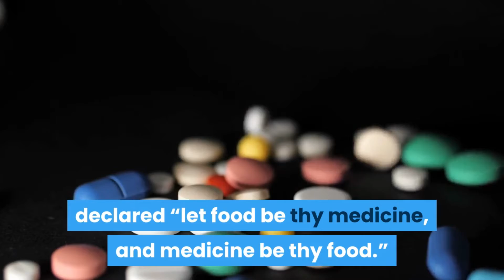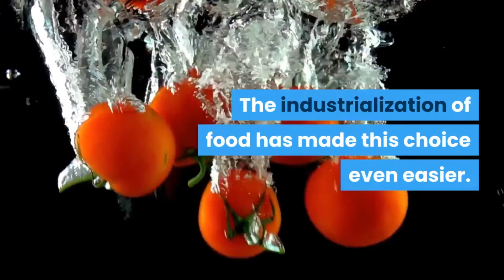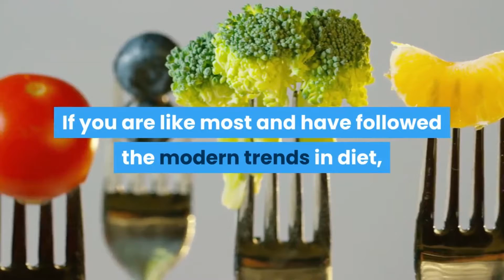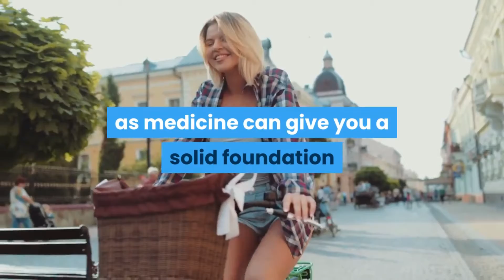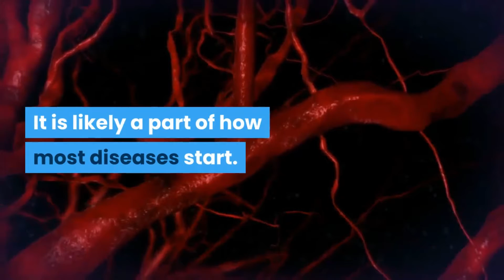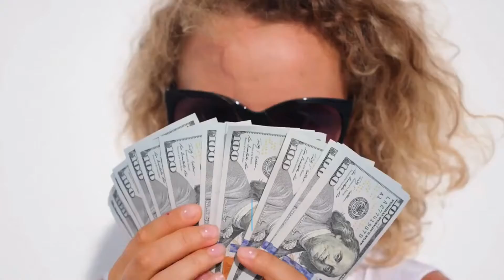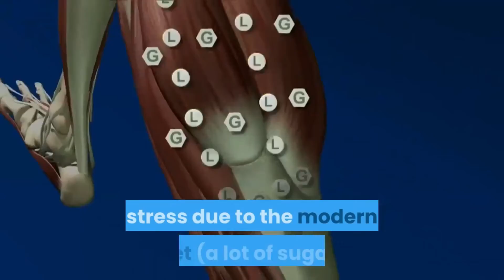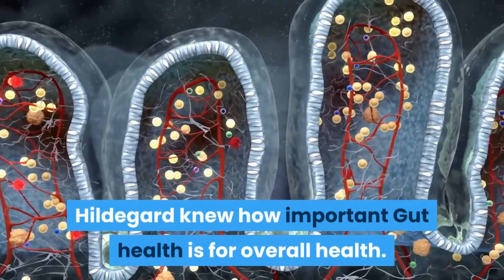FOOD AS MEDICINE HEAL WITH FOOD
Food as Medicine 1
Hippocrates, the father of modern medicine, declared “let food be thy medicine, and medicine be thy food.” The concept of food as medicine is ancient. For good reason. What we put into our bodies is the first and most significant part of our overall health and well-being. The relationship between food and health was an essential – and easily observable, part of every healing tradition.
Food as Medicine, a proven concept
Food as medicine is also the foundation of Hildegard of Bingen medicine. But it is not unique to Hildegard. Her notion that a kitchen is also a pharmacy reflects a common theme among ancient traditions of healing: food is the first medicine. Medicines at the time were all plant based or specific combinations of foods prescribed according to their unique healing qualities.
Food as Medicine
Food as Medicine, the kitchen is also a pharmacy
Similarly, Ayurveda, traditional Chinese medicine, and traditional German Medicine all treat food as medicine as a means to prevent and treat illness. These ancient practices continue to this day, in no small part due to the fact that food as medicine works!
At the very least, food as medicine is a valuable way to look at what and how we eat. Since we have to eat and most of us eat every day, we have an incredible opportunity to make food choices that will help us grow, heal, and thrive. Though the relationship between food and health is ancient, modern times have seemingly parted ways with the important perspective of food as medicine.
In this post we will explore how we got to this point and how you can re-connect with this simple but powerful idea that your food can be the key to lasting holistic health and wellness.
For some specific ways to use food as medicine, see our post on Hildegard of Bingen’s 11 best natural remedies.
The American Diet and Chronic Disease
We have moved further away from our roots in holistic wellness in favor of convenience and speed. We now choose processed foods instead of whole fruits and vegetables. The industrialization of food has made this choice even easier. The American diet has disposed of the idea of food as medicine.
food as medicine 2
Hidden persuasion
Designer Foods
Processed food is designed to appeal to your senses in every possible way. These foods have been designed, tested, and re-designed to trigger your various receptors of smell, taste, and feel. Even the packaging is in on the trick to visually stimulate.
When it comes to nutrition, we are designed to seek out scarce and valuable things in nature. Foods that are valuable include: calorie dense (so we crave fat), contain essential minerals (so we crave salt), and quick and efficient source of energy (so we crave sugar.)
Food as Medicine 3
Fat, Salt and Sugar
Our bodies have natural “wiring” that encourage the hunt for these valuable sources of food. In simple terms, this means we are rewarded with pleasure when we eat foods with these qualities. Processed foods are carefully designed down to the smallest detail in order to make them as pleasurable as possible. Note, we didn’t say nutritious, but pleasurable.
When Food Becomes a Product
Processed and fast foods are designed to include the things that should be scarce like sugar, fat, and salt. The problem is that in the modern environment these things are not scarce. In fact they are abundant. But the problem isn’t just a matter of too much (though that is a problem too.) When these foods are processed, most of the other beneficial parts of the whole food going into the process is cut out.
food as medicine
Processed Foods
The whole fruits and vegetables and the wild or grass-fed pasture meats have been turned into something else: a product. A product to deliver the highest pleasure at the lowest cost. When this happens, any potential for food as medicine is lost.
The Lifestyle Diseases
Demands on our time, a common part of the modern lifestyle, makes those processed foods all the more appealing. Unfortunately, advances in modern living and food production have led to a huge increase in chronic illnesses over the past several decades. It seems that our never-ending goal of progress has made us much less healthy as a population.
While plagues and pox have thankfully been cured along the way, we have managed to create a whole new epidemic in their wake. Somewhere along the way, food as medicine has been turned upside down. Now, many things we call food are actually closer to poison than medicine.